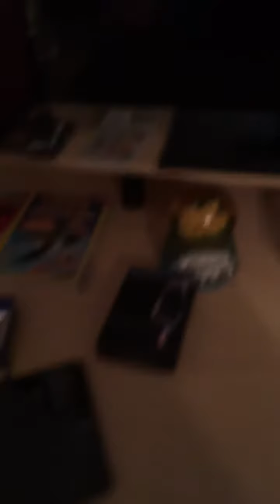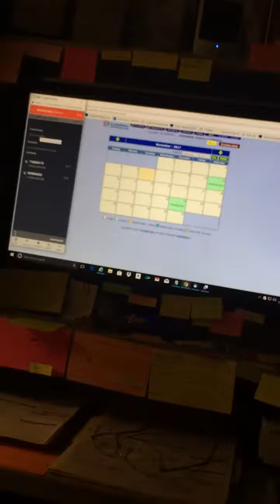My first blog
Same as last time just show some love if you want to see anything in that you want to see just put it in the comments section below